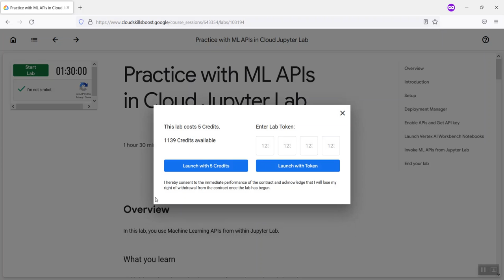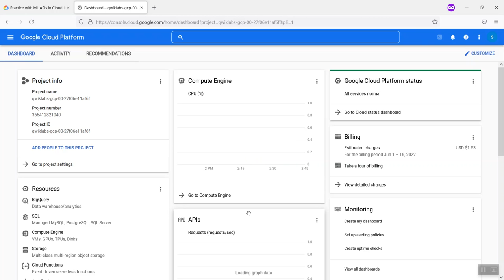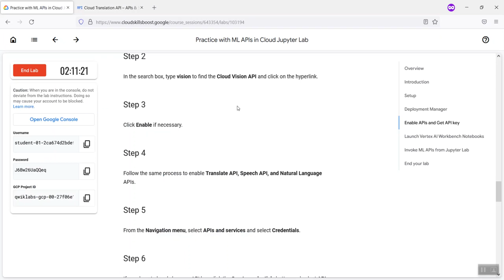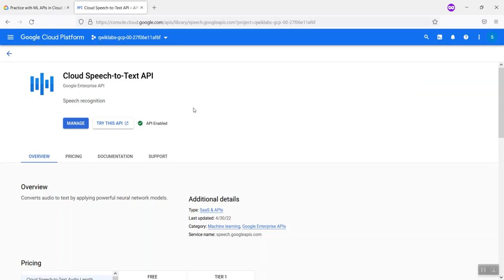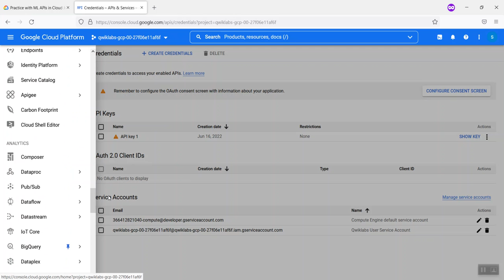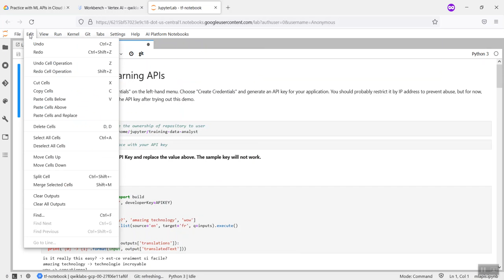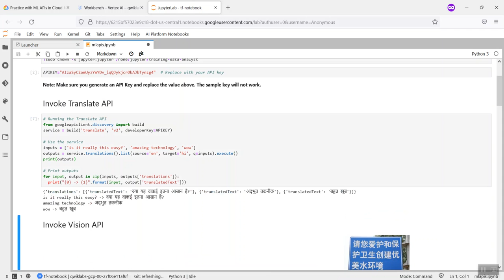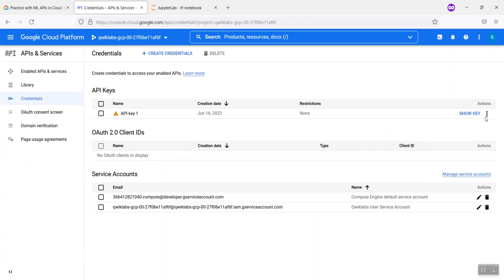Practice with ML APIs in Cloud Jupyter Lab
Overview
In this lab, you use Machine Learning APIs from within Jupyter Lab.

In this lab, you learn how to invoke ML APIs from Python and use their results.

You must have completed Lab 0 and have the following:

    Logged into GCP Console with your Qwiklabs generated account

    Created Jupyter Lab instance

Introduction
In this lab, you will invoke ML APIs from Jupyter Lab to carry out some representative tasks:

    Vision API to detect text in an image
    Translate API to translate that text into English
    Natural Language API to find the sentiment of some famous quotes
    Speech API to transcribe an audio file

ML APIs are microservices. When we build ML models ourselves, it should be our goal to make them so easy to use and stand-alone.